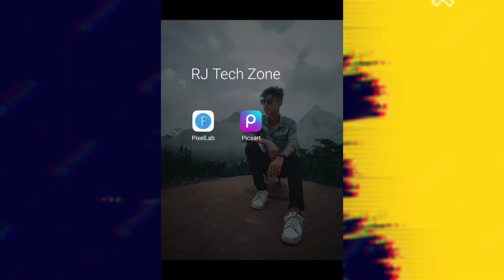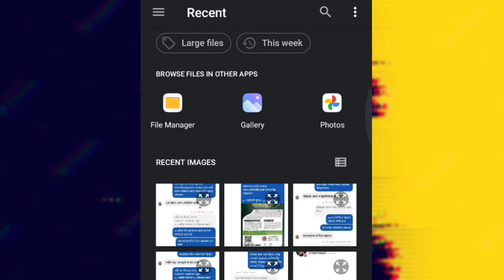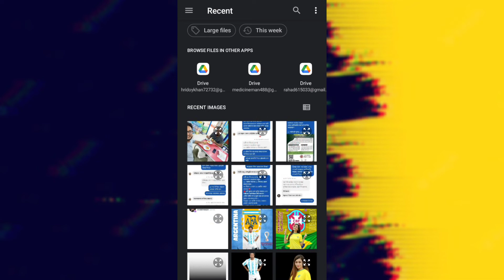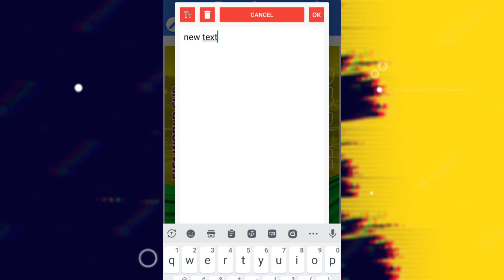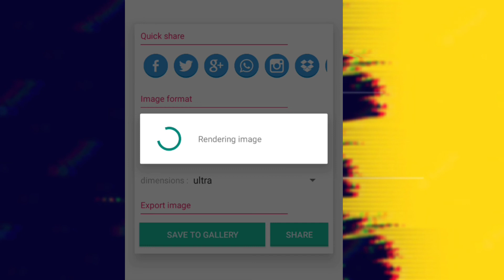নিজের ফটো দিয়ে প্রিয় টিমের পোস্টার তৈরি করুন😯 || How To Create My Favourite Team Banner || RJ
(_Everyone_)

🔎 Video topic in our channel:-

➡️ Application review.
➡️ Tech channel.

✨Title:- নিজের ফটো দিয়ে প্রিয় টিমের পোস্টার তৈরি করুন😯 || How To Create My Favourite Team Banner || RJ

⚫ Content creator:- MD.Hridoy

⚫ Channel name:- RJ Tech Zone.